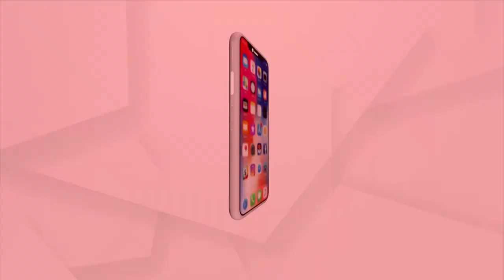Argus Rok Thok| Contractors From Other States Getting Construction Tenders To Hide Corruption!